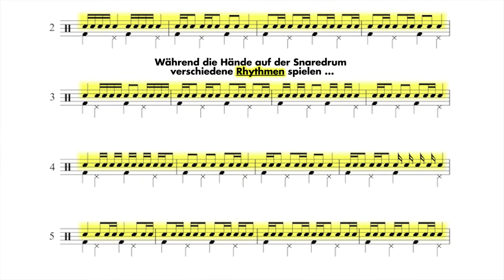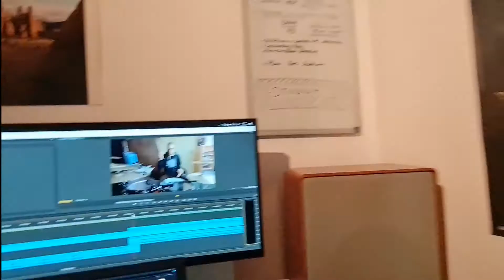Was ist ein "OSTINATO"? - Musikalische Begriffe einfach erklärt!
In dieser Serie möchte ich euch musikalische Begriffe erklären, die oft Potenzial für Missverständnisse bieten. Dieses Mal geht es um das "Ostinato" - warum dieses Prinzip so wichtig ist und wie ihr es üben könnt.
Wenn euch dieses Video gefällt und ihr meine Arbeit unterstützen wollt, dann schmeißt ganz unverbindlich etwas in die Spendendose
Es gibt jede Woche neue Videos über Musik, Lernen, Motivation und natürlich ... Schlagzeug!